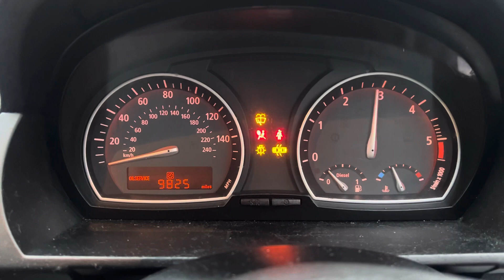Разборка BMW - X3 E83 2004-2010 2 (VIN: WBAPD12000WG51230) ST57FLW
Основные характеристики:
Год выпуска: 2007
Двигатель: 91056607
Объём двигателя: 2
Тип двигателя: Дизель
Коробка передач: КПП 6-ст.мех 4х4 (МКПП)
Кузов: Джип (5-дверный)
Смотри каталог запчастей BMW - X3 E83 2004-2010 на :
⏰ Режим работы колл-центра:
08:00 – 20:00 – ежедневно